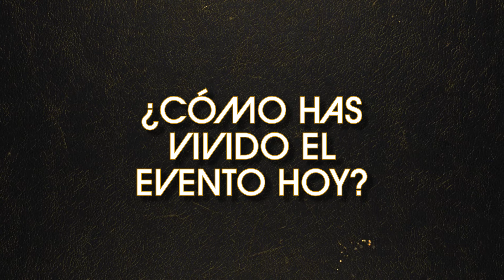Entrevista con Juan Antonio Mataix, de Llegando a la Cima. Premios Nacionales El Suplemento 2021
Gala celebrada en el Hotel The Westin Palace el 30 de septiembre de 2021.